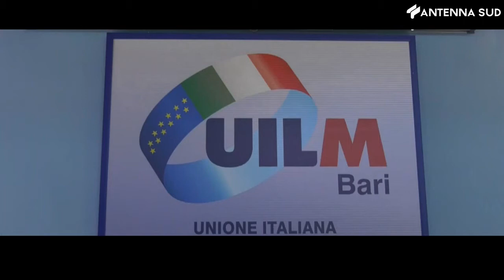3 febbraio 2022 - BRSI, l'azienda licenzia tutti i lavoratori